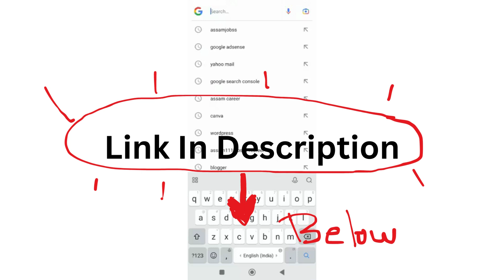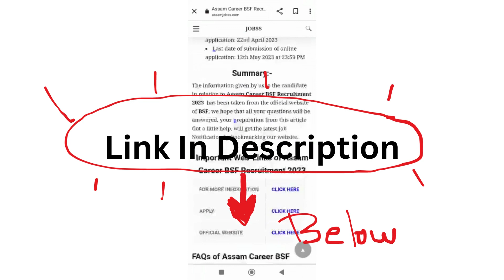Assam Career Centre for Development of Advanced Computing (C-DAC) Assam Recruitment 2023: বিভিন্ন